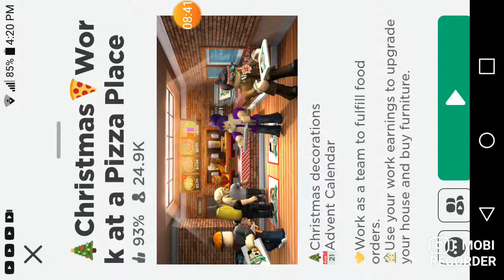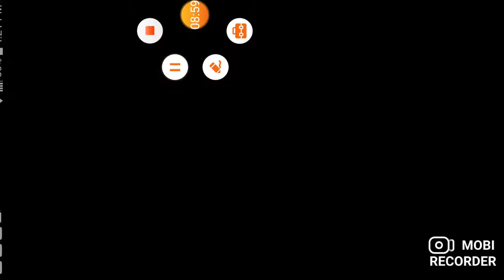Playing Wormface (just to let u know it is really lagy)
Playing Wormface and sub